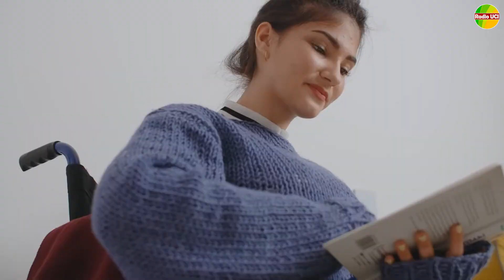REDDITO DI EMERGENZA: IN ARRIVO PAGAMENTI COMMA 2 E COMMA 1 MAGGIO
A partire da domani, 15 giugno, e nei giorni a seguire, riceveranno il reddito di emergenza coloro che hanno fatto domanda nel mese di maggio 2021. Chi invece non ha ancora richiesto il Reddito di emergenza ma intende farlo, avrà tempo fino al 31luglio per presentare all’Inps la domanda per le mensilità di giugno, luglio, agosto e settembre 2021, NON APPENA LA PROCEDURA SARÀ DISPONIBILE.